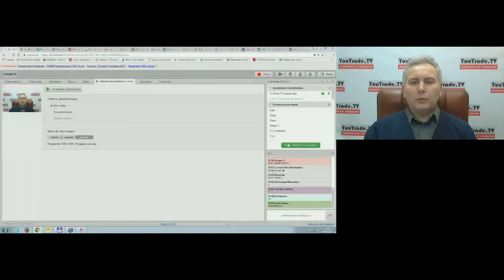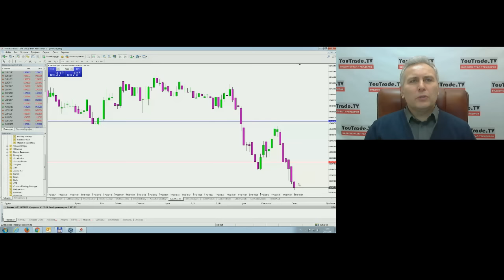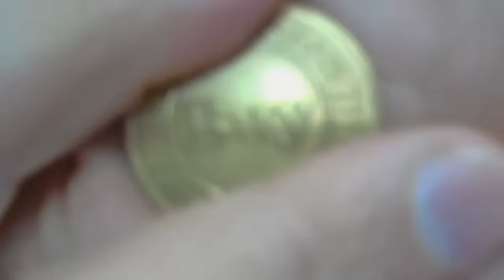Игорь Суздальцев. Торговый план 9 февраля 2017 г.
Передача "Игорь Суздальцев. Торговый план" на видеопортале трейдеров YouTrade.TV 9 февраля 2017 г.